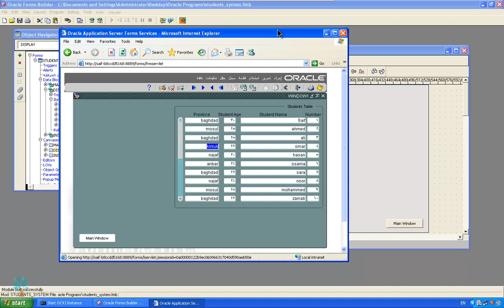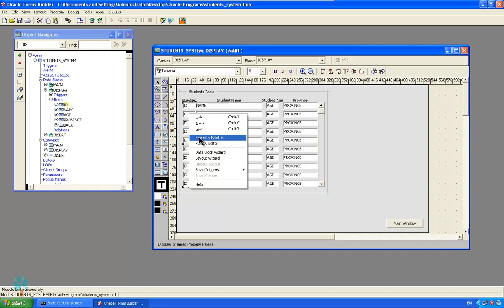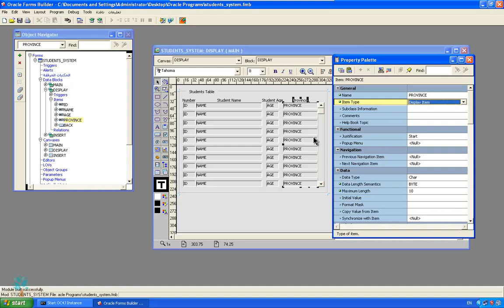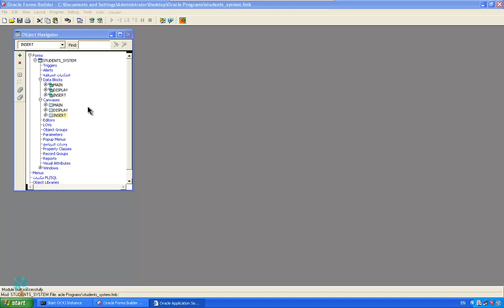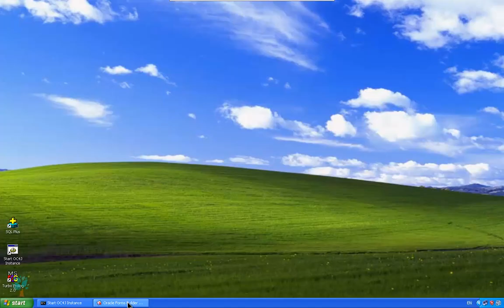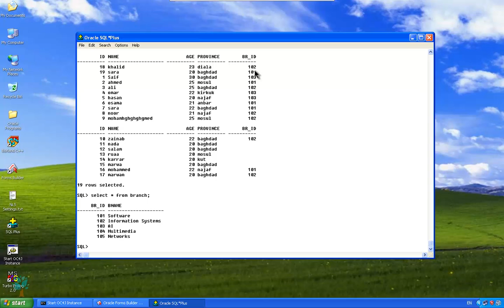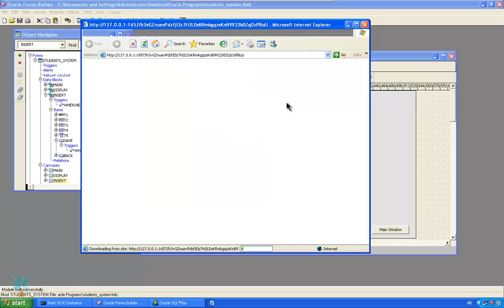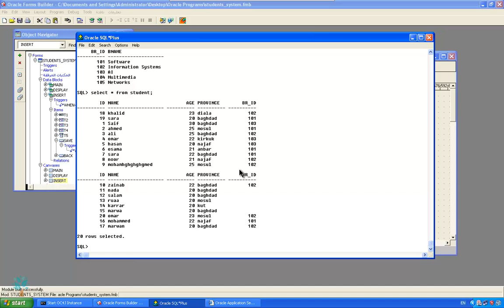[Arabic] Oracle 10g / Forms Builder / Insert (List Item)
Summary
في هذا الفيديو إكمال واجهة إضافة البيانات باستعمال عنصر القائمة في نظام الأوراكل